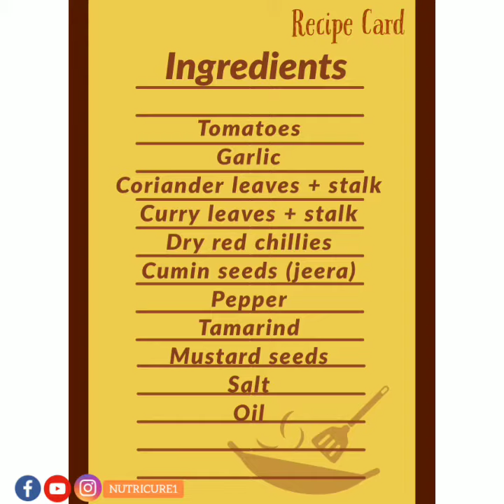AUTHENTIC RASAM RECIPE | HOT & SPICY | SOUTH INDIAN | DIGESTIVE | NUTRICURE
Rasam is an authentic south Indian recipe that is made with tamarind or kokum juice or tomato as the base with added seasonings.
This rasam is sour, spicy and is warming to the palette. It is best to have rasam in chilly winters or when you are suffering from cough and cold.
The spices and herbs that go into the rasam like cumin, black pepper, garlic and tamarind help in relieving the cold and also act as a digestive.
HOPE YOU LIKE THE RECIPE! DO TRY IT OUT 😃